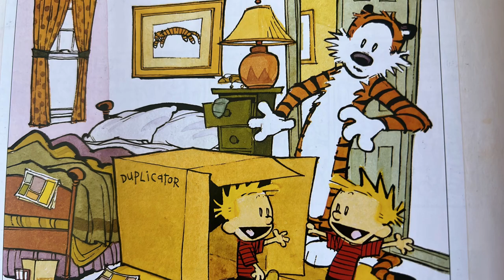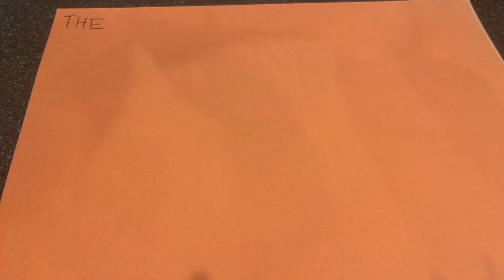Calvin and Hobbes: The Series Season One Episode One - Birth of a Friendship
In the first episode of Calvin and Hobbes: The Series, the episode tells how Calvin set up his tiger trap and met Hobbes the tiger.